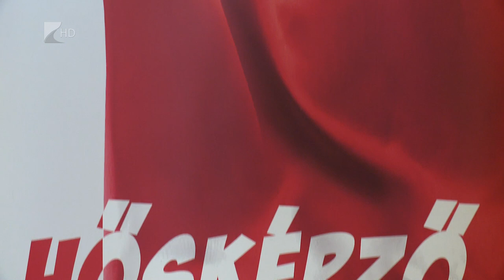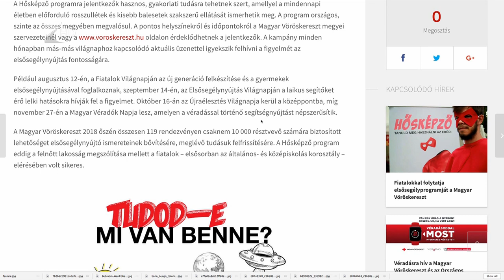Idén is hősöket képez a Vöröskereszt - Kölcsey Tv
Idén is elindította hősképzését a Vöröskereszt. Programjuk kortól és foglalkozástól függetlenül, mindenki számára hasznos lehet. Különböző rendezvényeken megtudhatjuk tőlük, milyen egyszerű módszerekkel, eszközökkel láthatunk el otthoni sérüléseket, de a komolyabb, újraélesztést érintő ismereteket is megtanulhatjuk munkatársaiktól.